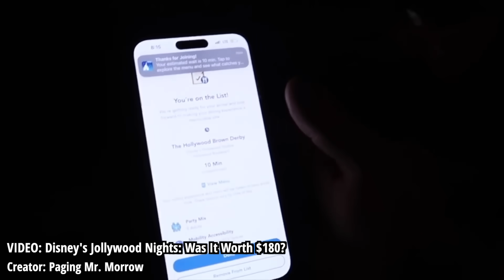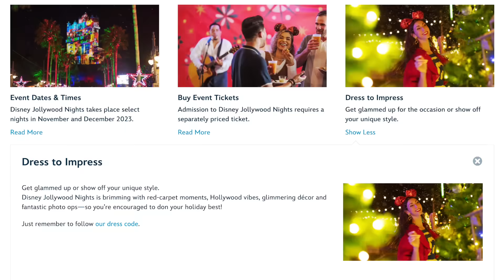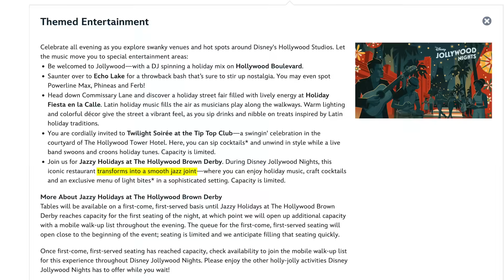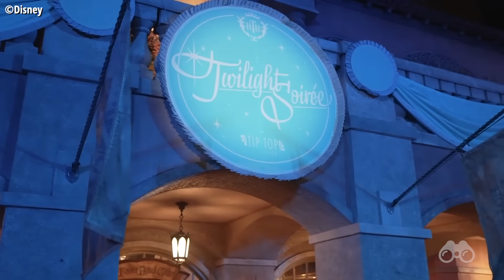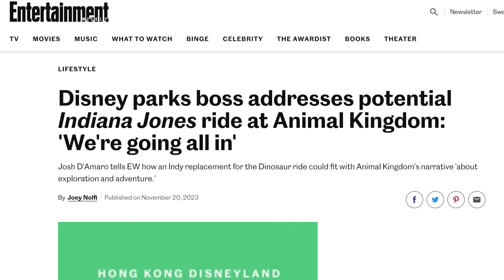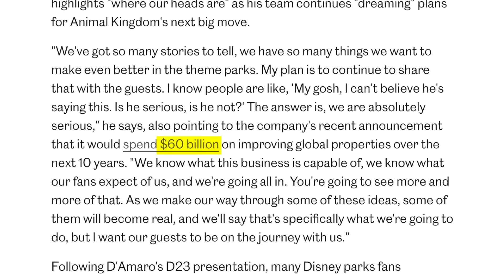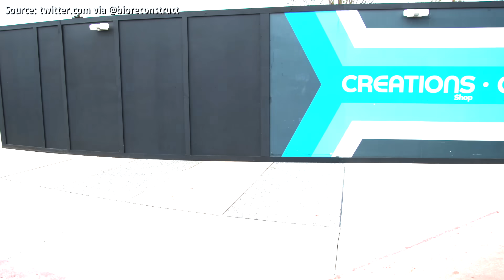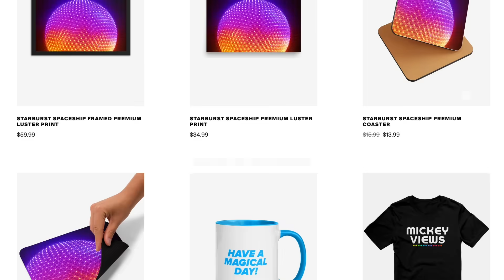Disney's Not-So-Jollywood Night + EPCOT and Dinoland UPDATES!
Coming up, Disney’s newest Christmas-themed hard-ticket event (Disney's Jollywood Nights) gets off to a rocky start, Disney Parks Chairman Josh D’Amaro gives us a new update on the retheme of Dinoland USA at Disney's Animal Kingdom, and new aerials suggest a moment we’ve all been waiting for may be just days away over in EPCOT. No more crater? Could this be real?. This is Mickey Views News, your source for Disney news!

00:00 Intro
00:39 Disney's Jollywood Nights
12:59 Dinoland Overhaul Update
16:30 Epcot Crater NO MORE?!
19:42 Mickey Views Store OPEN!
21:23 Conclusion